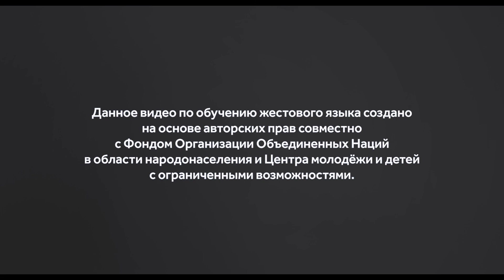Сурдо язык (Эмоции. Чуства. Состояния.) тема 18